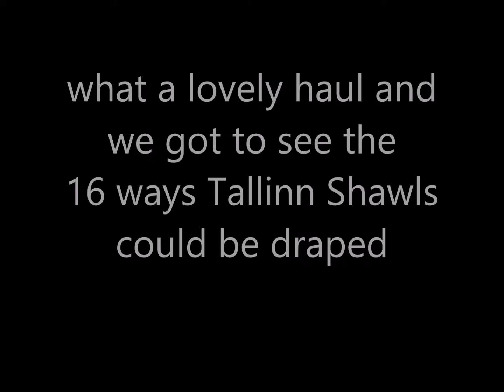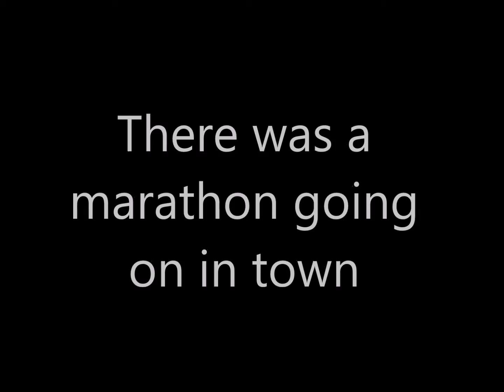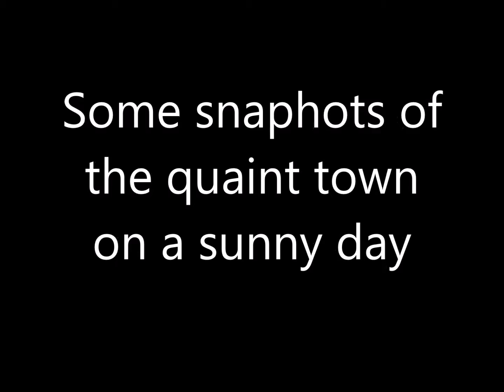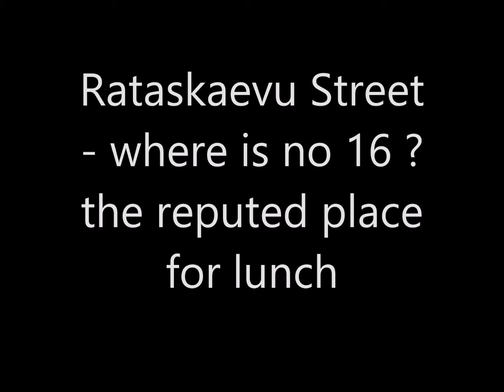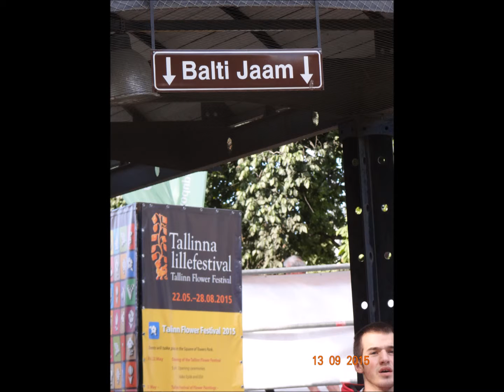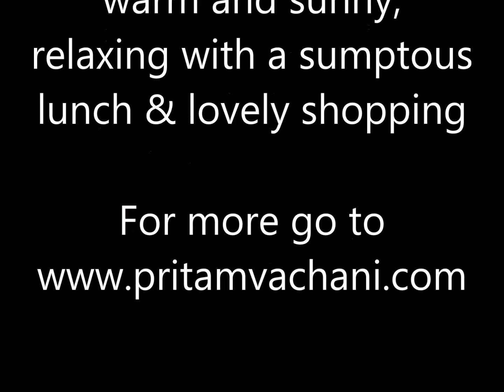Shopping for Shawls and Sightseeing in Tallinn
A sunny day in Tallinn - mostly shopping for shawls, a lovely lunch and some sightseeing